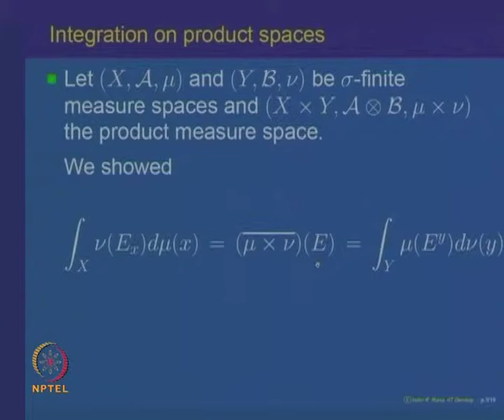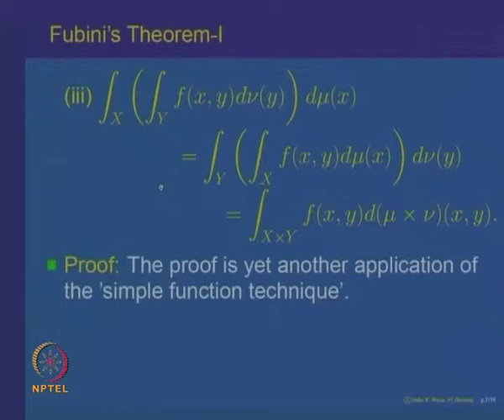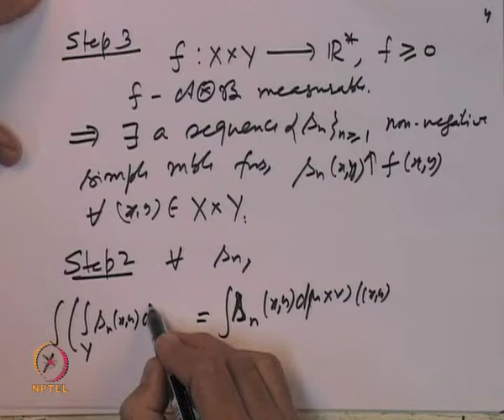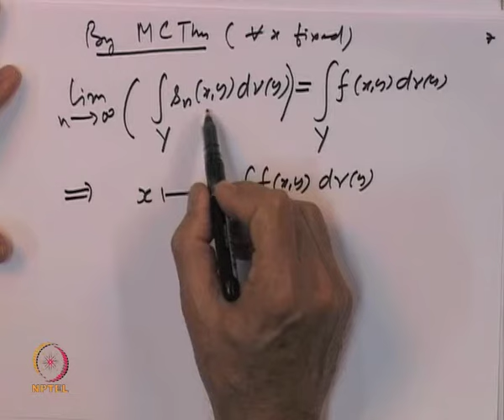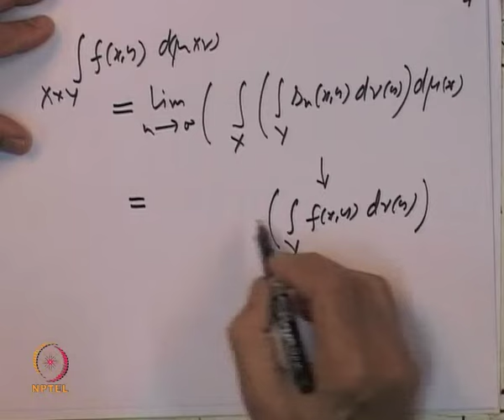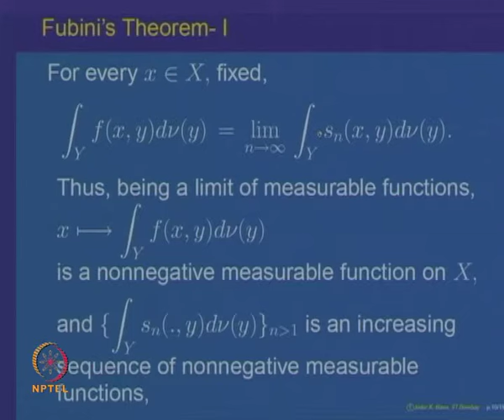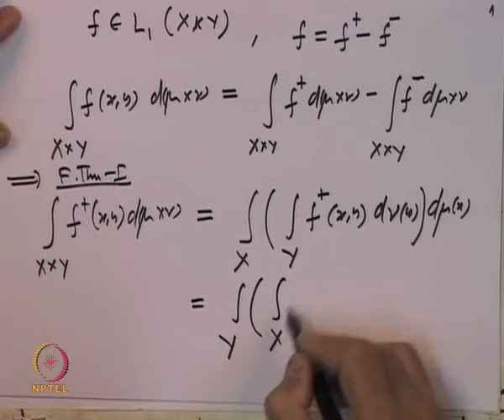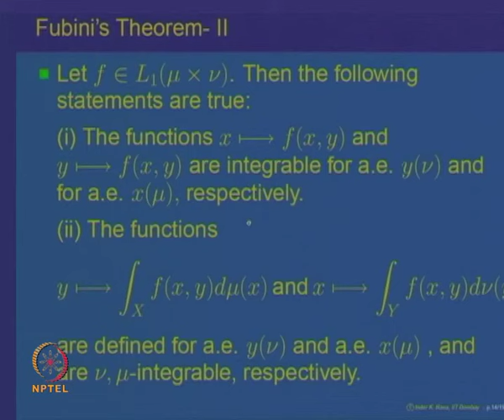Mod-07 Lec-28 Integration on Product spaces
Measure and Integration by Prof. Inder K Rana ,Department of Mathematics, IIT Bombay.